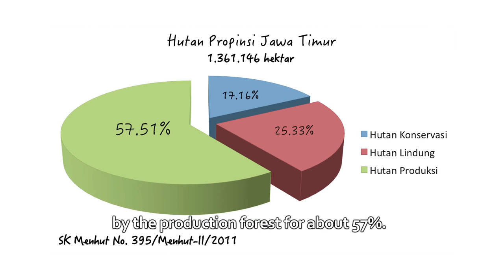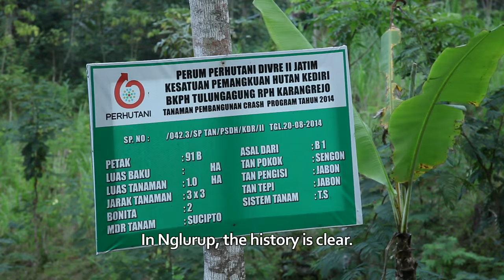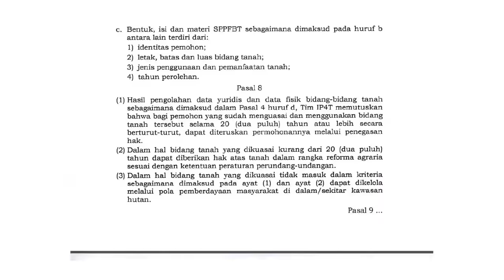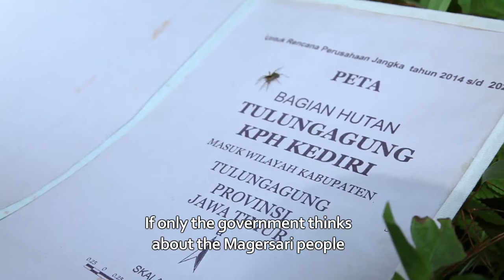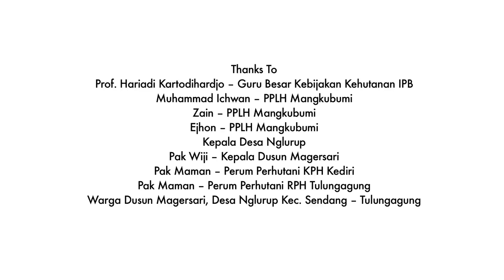Ngenger (Joint Living)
Jawa Timur memiliki luasan hutan seluas 1,3 juta hektar.  Hutan ini didominasi oleh hutan produksi sekitar 57%.  Salah satu produk dari hutan produksi yang populer adalah getah pinus. Sebagai masyarakat yang tinggal di kawasan hutan, masyarakat dusun magersari hidup menyatu dengan hutan, mengikuti ritme hutan. Mereka bersinergi dengan perhutani. Bersama menjaga dan melestarikan hutan. Sistem ini dikenal dengan sebutan Pengelolaan Hutan Berbasis Masyarakat (PHBM).  Setiap masyarakat desa magersari memiliki wilayah kerja  pinusnya masing-masing.

Sejatinya warga Magersari sangat bersukur karena mendapat wilayah seluas 7.5 hektar. Dua generasi telah tinggal di desa magersari.  Tidak pernah ada konflik yang timbul antara perhutani dan masyarakat. Tidak pernah ada pencurian kayu. Pengambilan kayu oleh masyarakat hanya dimanfaatkan untuk keperluan membangun rumah atau kandang ternak. Namun mereka juga merasakan ketidakpastian dan tidak merdeka. Ada keinginan untuk memiliki hak atas tanah yang telah mereka kelola bertahun-tahun sebagai warisan untuk anak cucu kelak.

Gekko Studio

Produced by
Telapak/Gekko Studio

Supported by
Siemenpuu Foundation